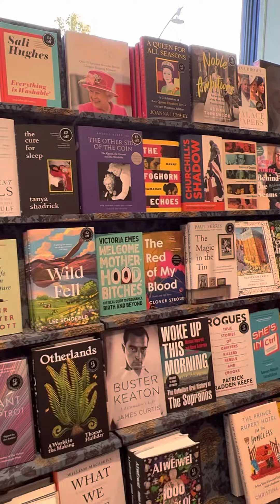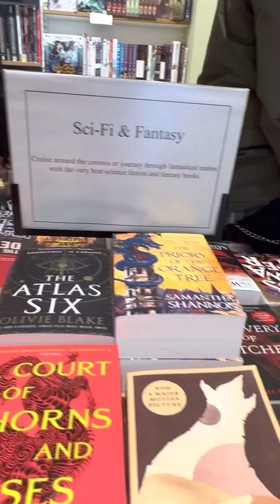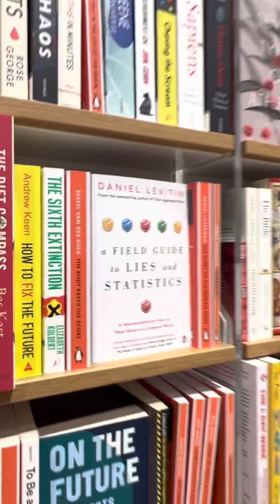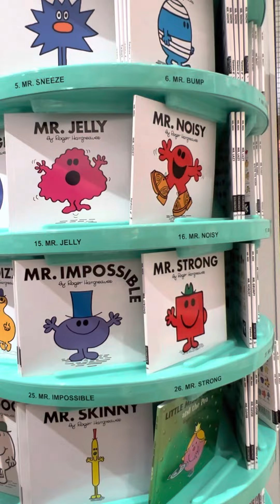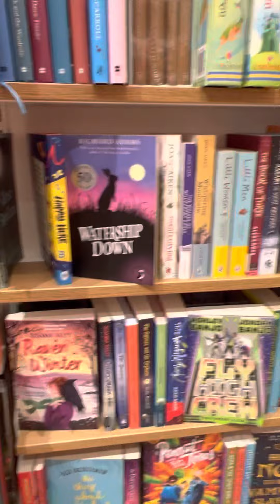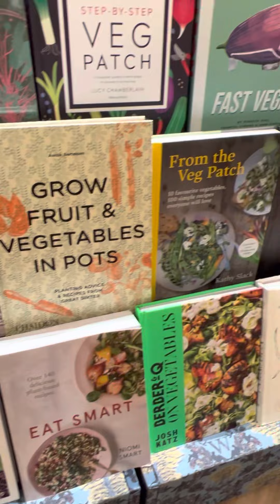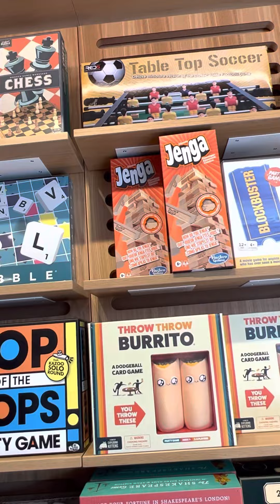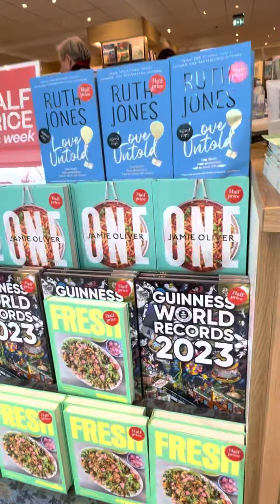Books Store in Southport city England uk 🇬🇧 Dalia in London 🥰❤️